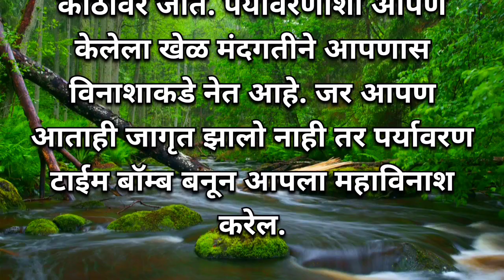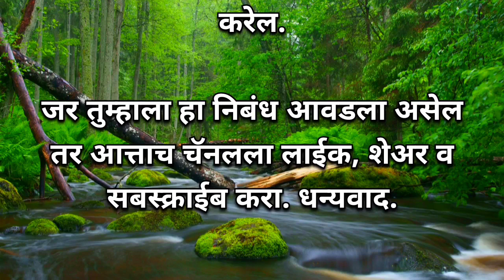पर्यावरण निबंध मराठी || Paryavaran Nibandh Marathi || Paryavaran Essay In Marathi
पर्यावरण निबंध मराठी || Paryavaran Nibandh Marathi || Paryavaran Essay In Marathi || Essay On n Atmosphere In Marathi || पर्यावरण माहिती मराठी || Atmosphere Information In Marathi